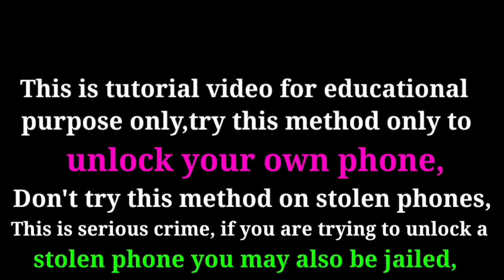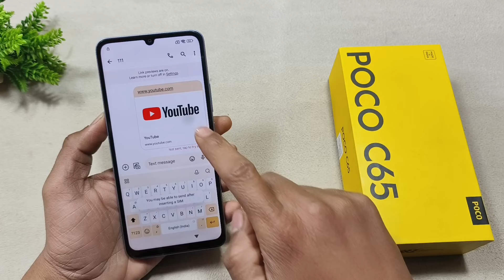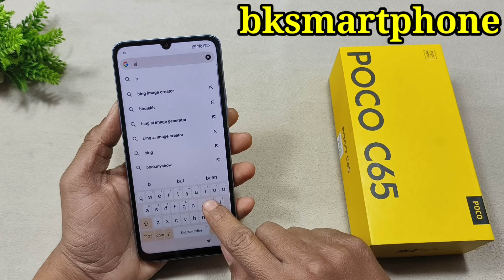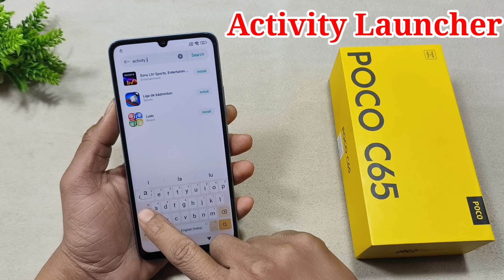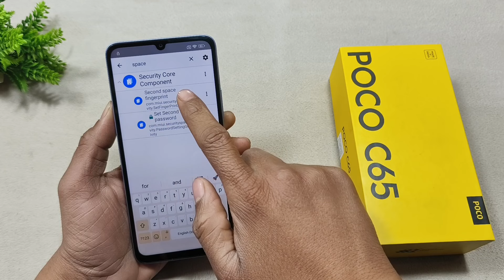Poco C65 FRP Bypass Miui 14 | New Solution | Poco C65 Google Account Bypass Without Pc | Frp Unlock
1- All Infinix FRP\Google Account Bypass Without Pc| Android 12,13 | Apps Not Open | Android SetUp Not Open |

REGARDS :-